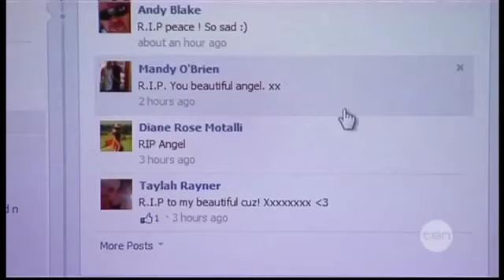Bali death development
Police will seek international assistance as they investigate the death of an Australian woman in Bali. The last person to see Denni North alive has left Bali without being interviewed.